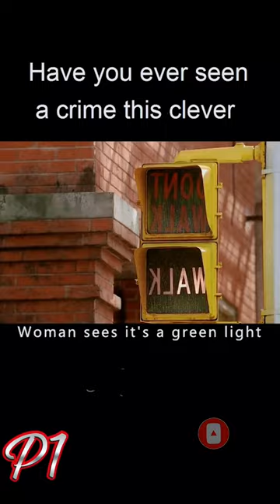An assassin with 180 IQ😱😱😱/Movie Recap